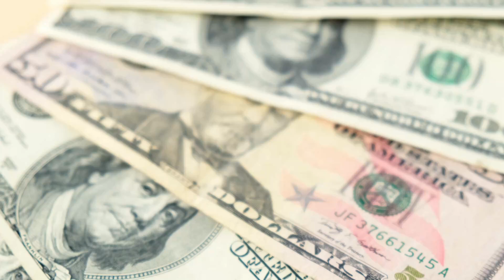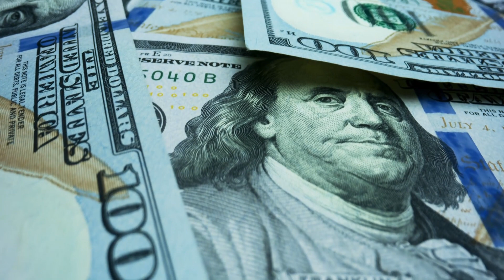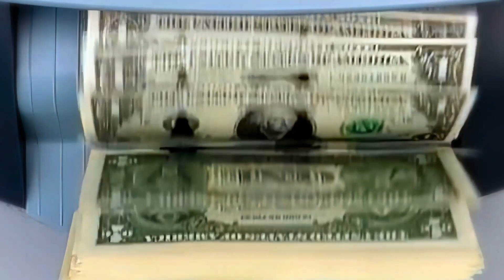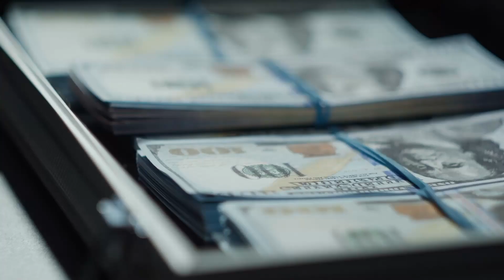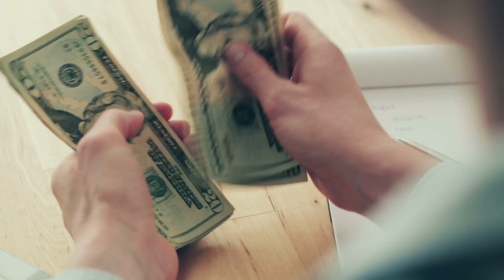DOUBLE MONTHLY PAYMENTS! Social Security Benefits INCREASED 2023! SSA SSI STIMULUS CHECK UPDATE!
Exciting news awaits Social Security beneficiaries in 2023! Join us in this video to explore the latest developments, including the much-anticipated increase in Social Security benefits. Discover the details of the boost in monthly payments and how it impacts your financial outlook. We'll also provide updates on stimulus checks related to Social Security, SSA, and SSI recipients, keeping you informed about potential additional support. Don't miss out on this important information that could positively influence your financial planning. Whether you're a retiree relying on SSA, a disabled individual receiving SSDI, or someone eligible for SSI, this video is a must-watch for anyone looking to stay ahead of the curve and make the most of the benefits available. Tune in for the latest insights and ensure you're maximizing your Social Security benefits in 2023!